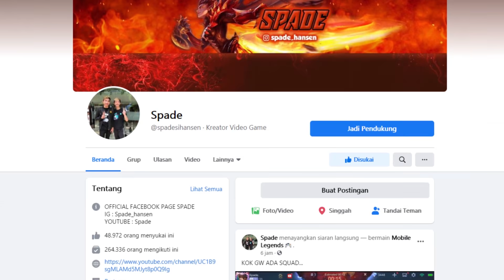SETELAH KESERINGAN DI COMEBACK MUSUH... AKHIRNYA KITA YG COMEBACKIN MUSUH!!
JOKI/DIAMOND : SPADEMOLESTORE
LIVE AT FACEBOOK : @spadesihansen